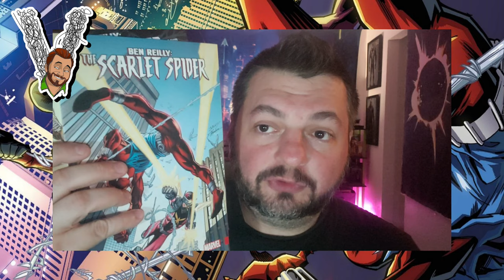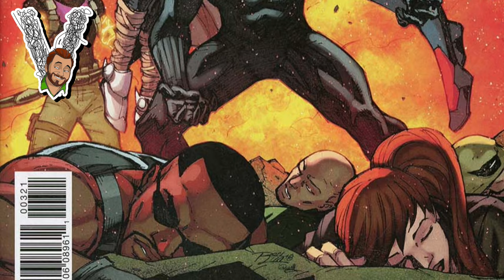Venom Vlog #755: History of Ben & Kaine - Part 3